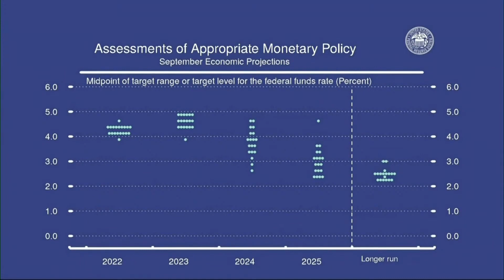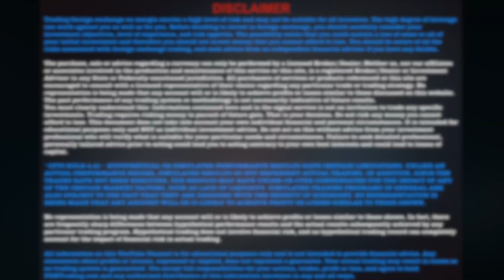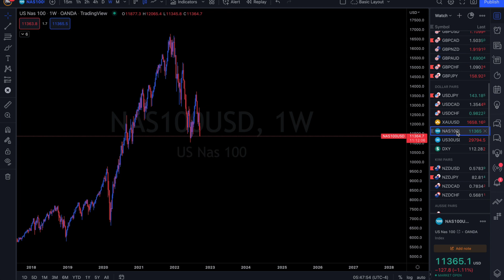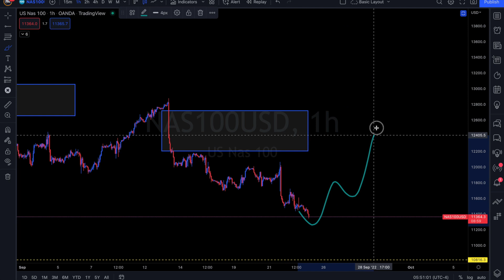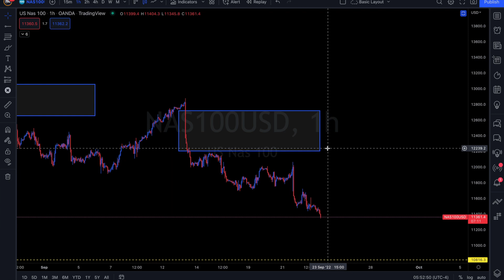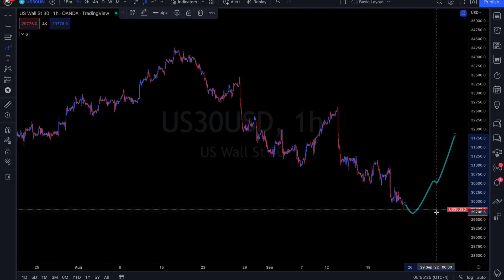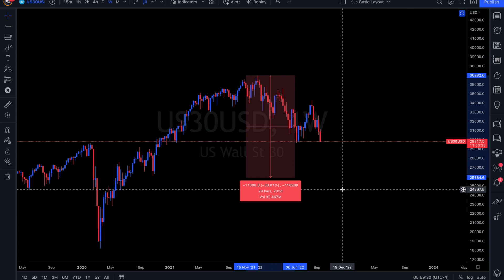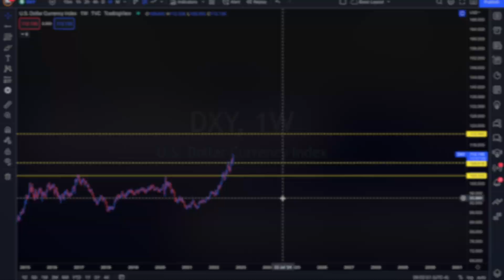Fed Chair Powell and FOMC Brings More Pain to the Markets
In this video we break down what Fed chair Powell has in store moving forward with the DXY Index, Nas100, and US30. The Federal Reserve has more plans to bring more pain to the economy . How will the FOMC committee move forward with their plans?

Brokers